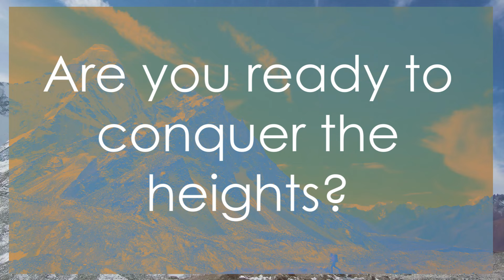Top 10 Nature's Paradise: Bucket List Destinations for Nature Lovers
Get ready to embark on an unforgettable journey through the top destinations for nature lovers. From the freshest air to the most breathtaking landscapes, these places will leave you in awe. Don't forget to bring your camera to capture every moment!